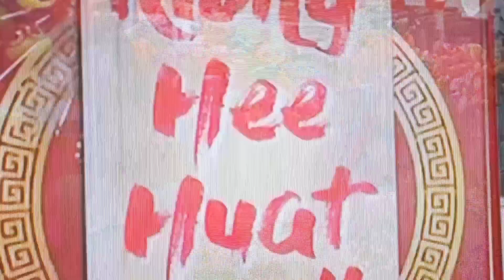DRAGON DANCE SA CHINESE NEW YEAR